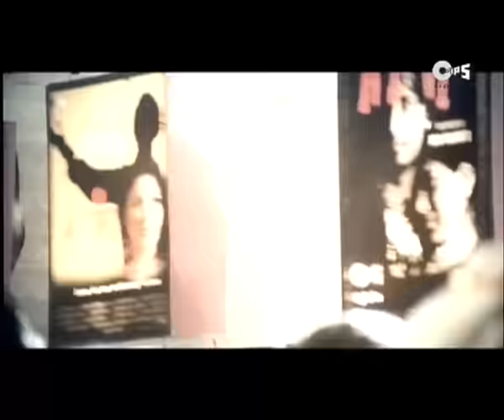Doorie Sahi Jaye Na Remix by Atif Aslam - Official Video - Album 'Doorie'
Watch the new edited remix version of the song Doorie by Atif Aslam.

Singer(s):  Atif Aslam
Music Director: Sachin Gupta, Mithoon, Atif Aslam
Lyricist:  Sameer, Sayeed Quadri, Atif Aslam, Sachin Gupta, Uzma, Shahzad

Set 'Doorie - House Mix' as your Mobile Callertune (India Only)